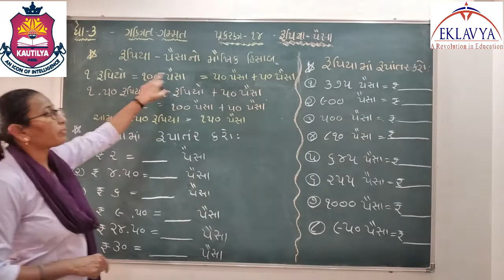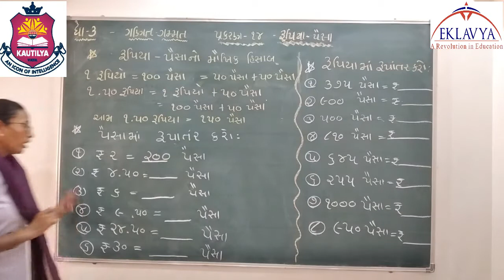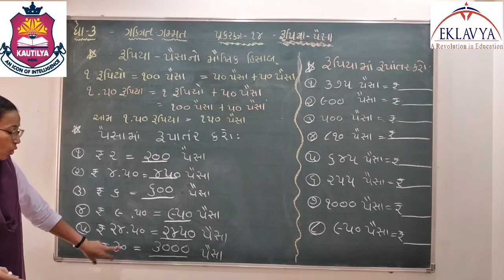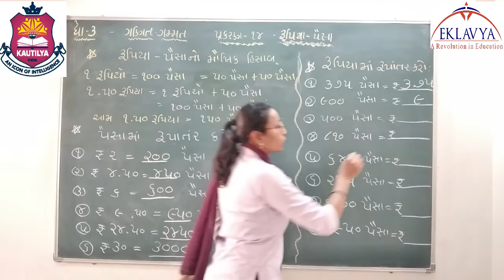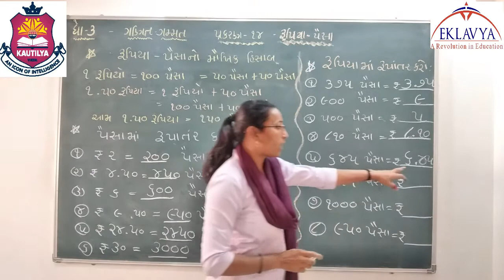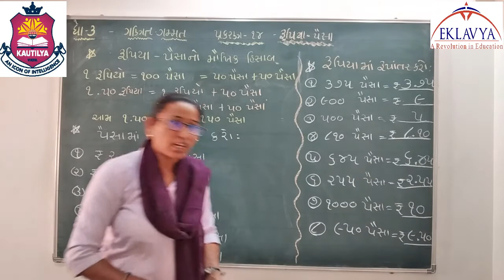રૂપિયા પૈસા / ભાગ ૨ / ધોરણ ૩ / પ્રકરણ ૧૪ / ગણિત ગમ્મત /EKLAVYA VASTRAL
EKLAVYA EDUCATION
VASTRAL , AHMEDABAD – 382418
ધોરણ – ૩
વિષય – ગણિત ગમ્મત
પ્રકરણ - 1૪ રૂપિયા પૈસા
 ભાગ – ૨